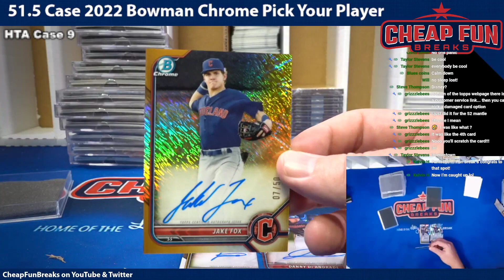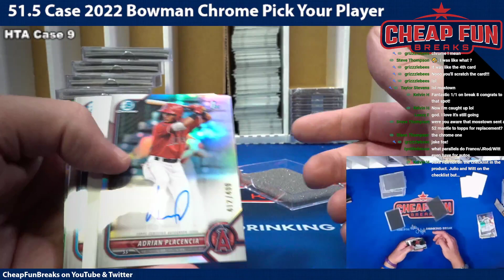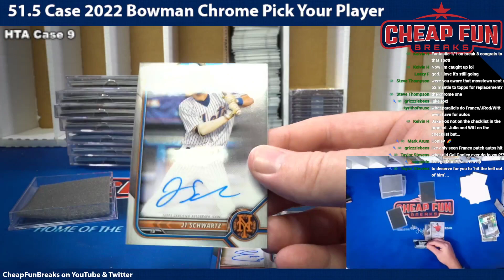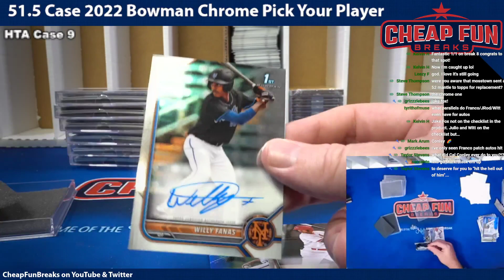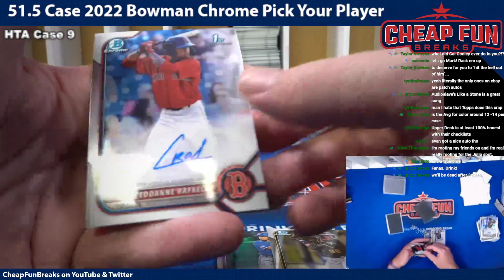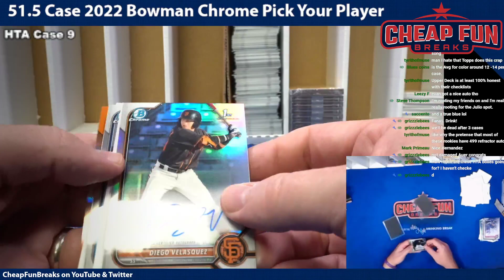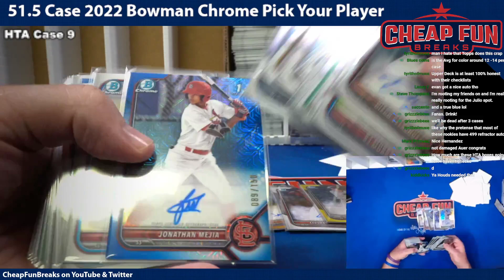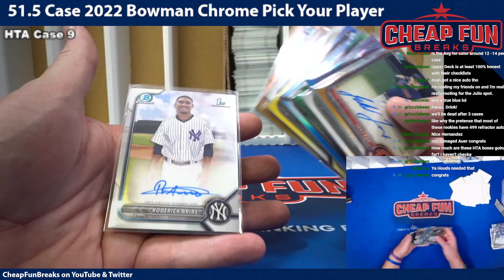51 Case 2022 Bowman Chrome PYP Hta 9